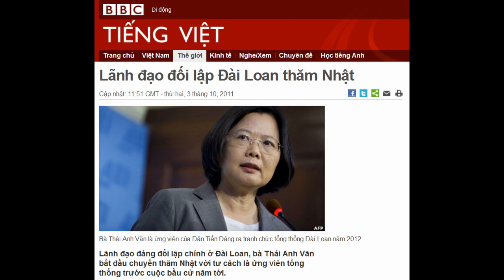03-10-2011 - BBC Vietnamese - Lãnh đạo đối lập Đài Loan thăm Nhật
"Lãnh đạo đối lập Đài Loan thăm Nhật"

Bà Thái Anh Văn là ứng viên của Dân Tiến Đảng ra tranh chức tổng thống Đài Loan năm 2012
Lãnh đạo đảng đối lập chính ở Đài Loan, bà Thái Anh Văn bắt đầu chuyến thăm Nhật với tư cách là ứng viên tổng thống trước cuộc bầu cử năm tới.
Là chủ tịch Dân Tiến Đảng, bà Thái Anh Văn (Tsai Ing Wen) đã phát biểu ca ngợi "Nhật Bản là một trong những đối tác quan trọng bậc nhất của Đài Loan".
Bà Thái Anh Văn muốn dùng chuyến đi để tạo thanh thế cho cuộc vận động tranh động tranh cử mà nhân vật đối thủ của bà chính là Tổng thống đương nhiệm Mã Anh Cửu của Quốc Dân Đảng đang cầm quyền.
Rời sân bay Đào Nguyên ở Đài Loan hôm 3/10 để sang thăm Nhật, bà đã có các cuộc hẹn trước để trao đổi với các chính khách và giới học giả Nhật Bản.
Tin tức từ Đài Loan cho hay bà sẽ bàn với các nhân vật của Nhật về "an ninh vùng", và các chủ đề hợp tác kinh tế, cũng như quan hệ Đài Loan - Trung Quốc.
Nhật Bản thời gian qua tỏ ra quan tâm đặc biệt đến an ninh vùng, nhất là trên các vùng biển như Hoa Đông và Biển Đông.
Cả hai nơi sự hiện diện của Đài Loan đều đóng vai trò quan trọng.

Hôm 29/9, tin từ Nhật Bản cho hay họ lại "phát hiện ra một tàu nghiên cứu biển của Trung Quốc" ̉ở vùng biển Nhật cho là "lãnh hải của họ".
Về nội bộ Đài Loan, Dân Tiến Đảng nay đã phục hồi nhiều sau vụ xử cựu tổng thống đầu tiên của đảng này, ông Trần Thủy Biển.
Có vẻ như Dân Tiến Đảng muốn nhấn mạnh đến tư cách độc lập về chính trị của họ với Bắc Kinh dù không còn nêu cao lá cờ "Đài Loan độc lập" như trước.
Dân Tiến Đảng cũng phê phán chính sách của Tổng thống Mã sát lại gần với Trung Quốc.
Phát biểu trước chuyến đi ba ngày sang Nhật, bà Thái chỉ trích Tổng thống Mã Anh Cửu rằng ông ta "phải chịu trách nhiệm cho các vấn đề của Đài Loan hiện nay".
Bà Thái cũng nói đảng của bà "chuẩn bị quay lại cầm quyền" và ca ngợi quan hệ với Tokyo.
Hồi tháng 6/2011, trả lời phỏng vấn BBC bằng tiếng Anh, bà Thái Anh Văn nói rằng bà muốn Trung Quốc lục địa biết rằng ở Đài Loan có đảng đối lập và Đài Loan với Trung Quốc có những sự khác biệt.
Bà nhấn mạnh rằng Trung Quốc "cần học cách tôn trọng sự khác biệt" như vậy.
Sinh năm 1956, người gốc thiểu số Hakka (Khách Gia) ở Đài Loan, bà Thái tốt nghiệp Đại học Quốc gia Đài Bắc, du học ở Đại học Cornell, Hoa Kỳ và trường Kinh tế London (LSE), ngành luật.
Bà bắt đầu tham gia chính trị năm 1993 dưới thời Tổng thống Lý Đăng Huy và nắm chức Chủ tịch Ủy ban phụ trách quan hệ với lục địa năm 2000.
Một chức vụ khác quan trọng bà Thái nắm giữ là Phó Thủ tướng trước khi nhậm chức chủ tịch Dân Tiến Đảng (DPP) năm 2008.